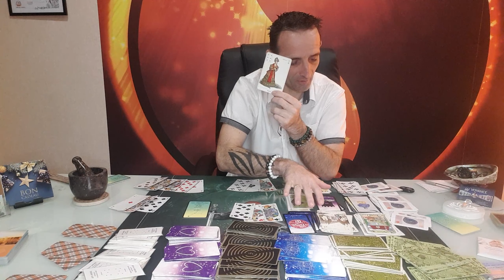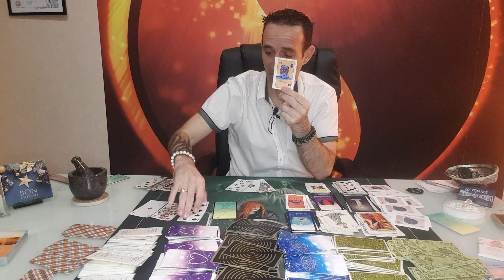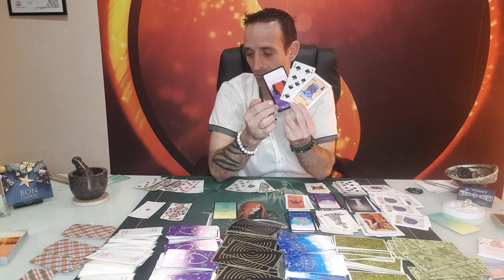Voyance Astrologique des Cancer Avril 2022